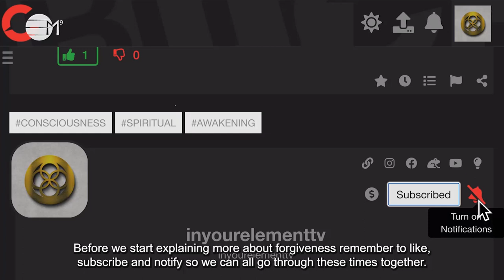Forgiveness for Children | IN YOUR ELEMENT TV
In this video, Goldie is going on an adventurous journey where she will be sharing about forgiveness and what this means.

2️⃣0️⃣2️⃣4️⃣ The Year Of Prospects